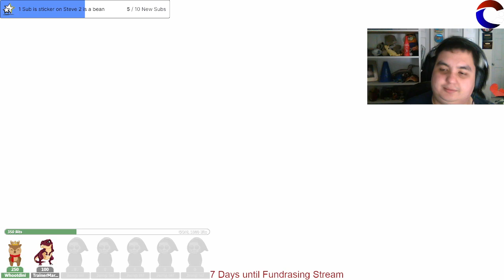Final Fantasy X HD Remaster (timewarped) part 92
I stream Monday, Wednesday, Thursday and Saturday Every second twitch payout goes to charity -- Watch live

Stream Schedule